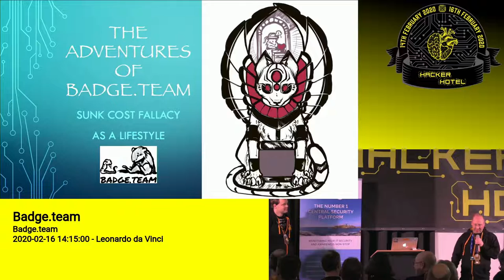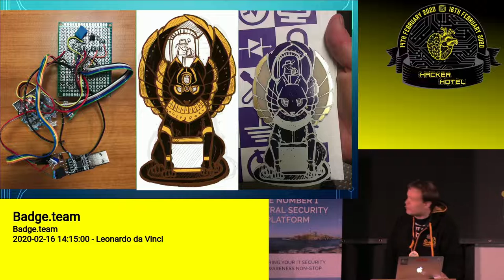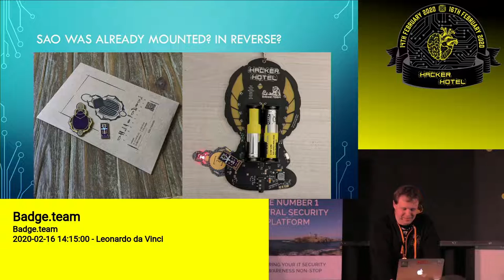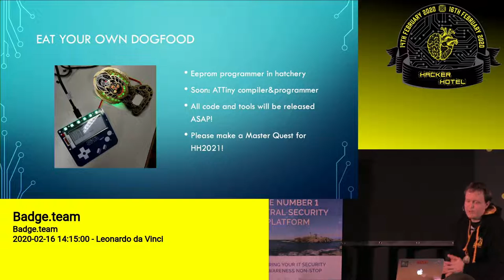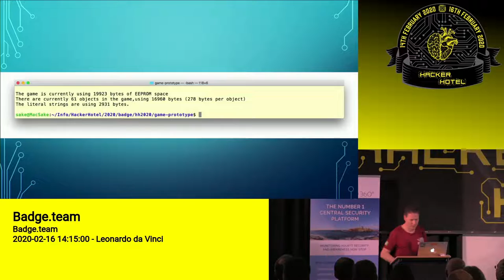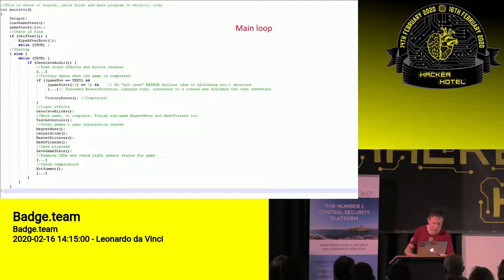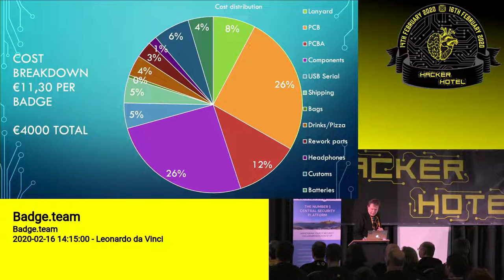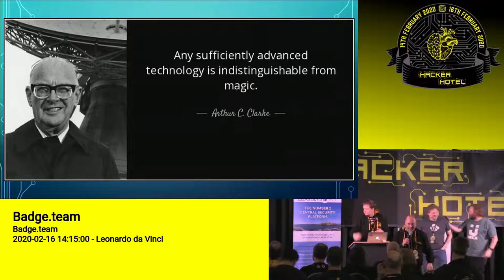Hackerhotel 2020: Badge.Team: Sunk-Cost Fallacy as a way of life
At the moment of writing this abstract the badge is in production.
Will we succeed or fail or both? Please join us for the inside story on
the latest badge we crafted!